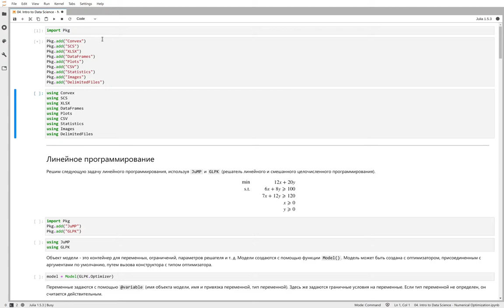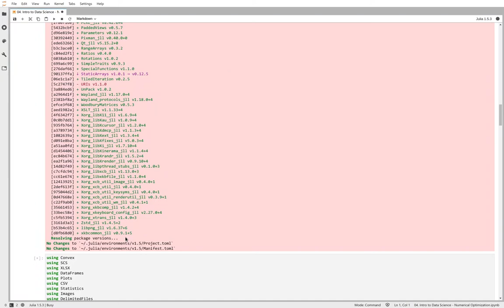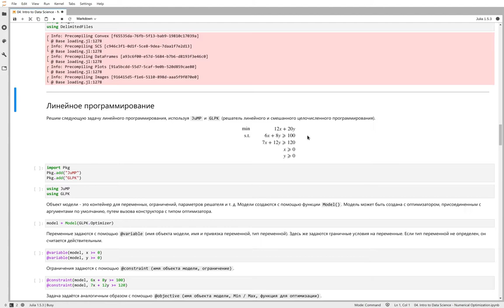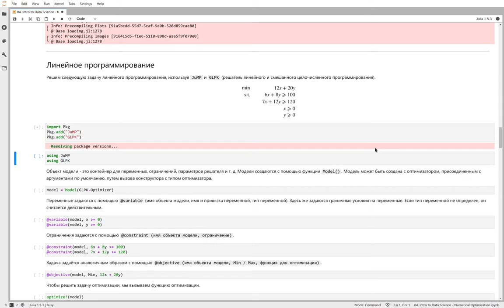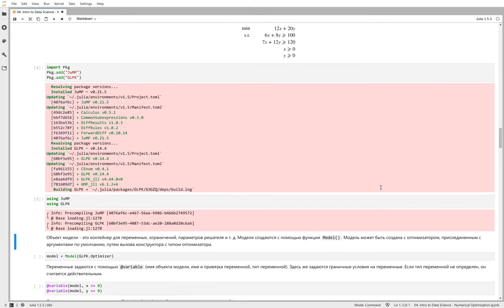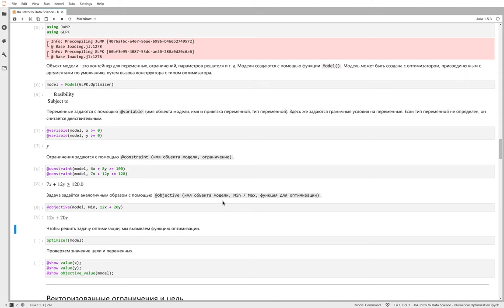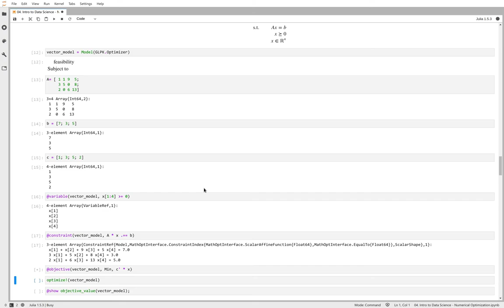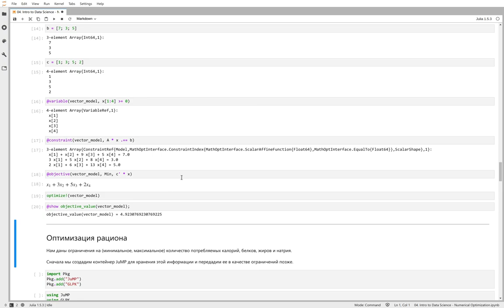Оптимизация - Линейное программирование - Простые задачи